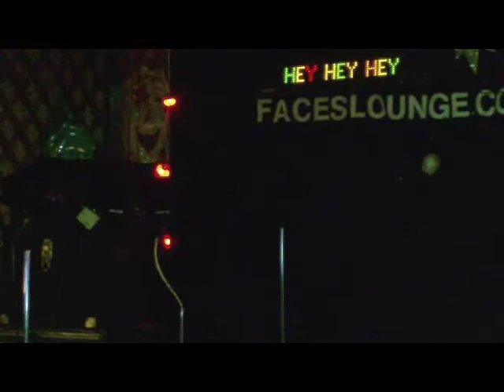Eli Watts sing Cumbersome at Meet Greet Night.mp4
Eli Watts sing Cumbersome at Meet Greet Night